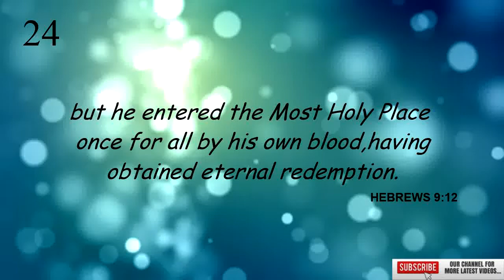Today's Bible Verse | Bible Verse For The Day | 4th September 2021